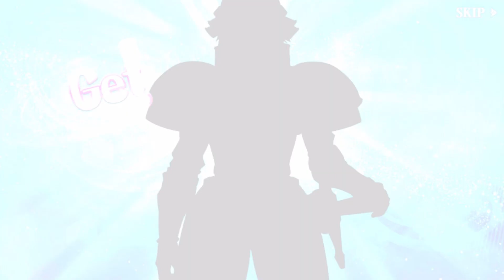ラングリッサーモバイル ガチャ10連＋２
初SSRシェリー当たりました。
でも、ランスと同じ系統なので、正直微妙かな？と思います。